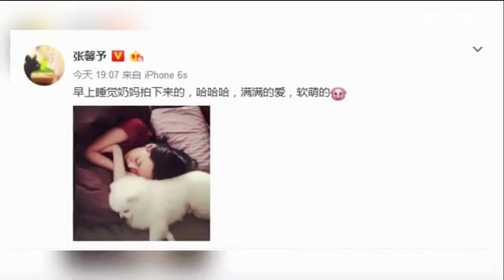窦靖童20岁生日Po合照 王菲十几年竟没变化高清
化身粉色毛絨球張馨予來杭獲粉絲贈花. 竇靖童20歲生日Po合照王菲十幾年竟沒變化.

天后王菲的愛女竇靖童雖然作風前衛性取向一直未明不過不得不提的是接觸過她的人幾乎都很愛她1月3號是竇靖童的20歲生日她在微博po了兩張跟王..

1月4日，郭采潔曬出一段家人為父親慶生的視頻，祝福這位“迷人的男子”，也就是自家老爸生日快樂。視頻中，家人聚在一起為郭爸爸合唱生日歌，.